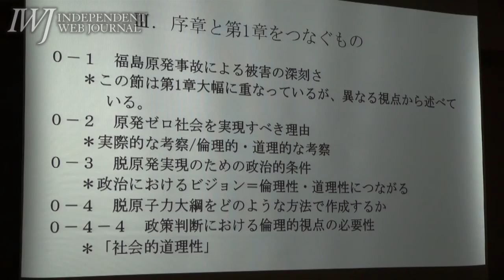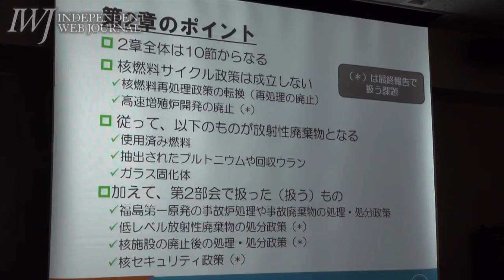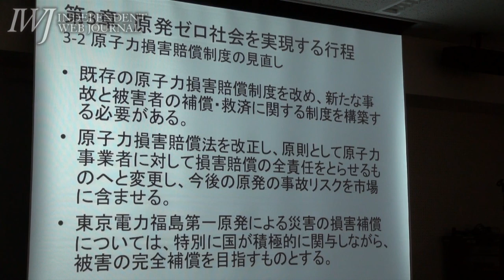131022 原子力市民委員会・意見交換会